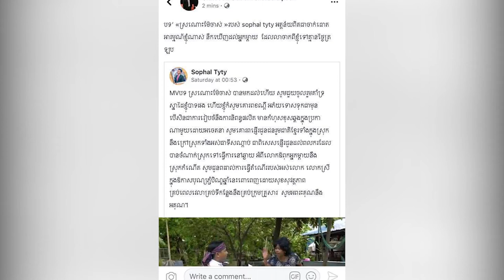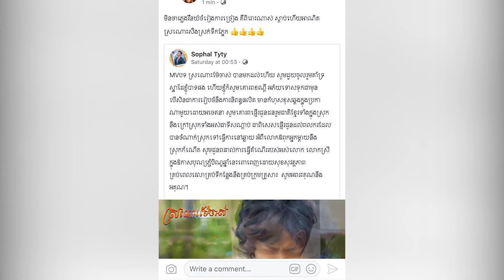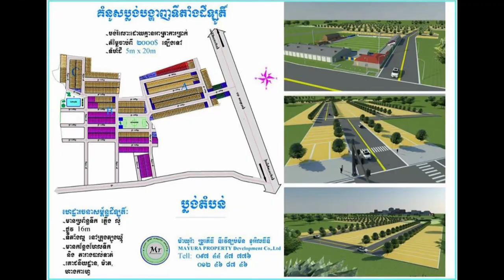ផ្អើល​តារា​ល្បីៗ សរសើរ​ស្នាដៃ តារា​​ចម្រៀង​​ថ្មី​​ សុផល ទីទី ត្រៀម​ក្នុង​ឱកាស​បុណ្យ​ភ្ជុំបិណ្ឌ!